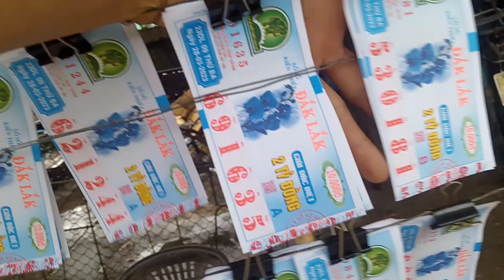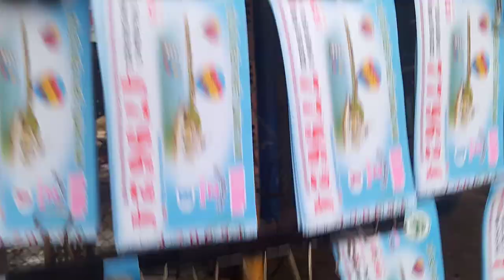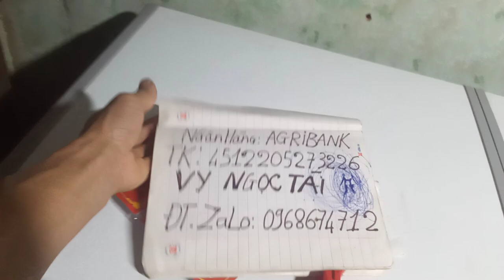Bán Vé Số online xổ số kiến thiết miền Trung 28-3-2023.